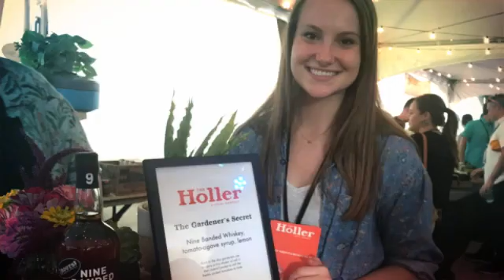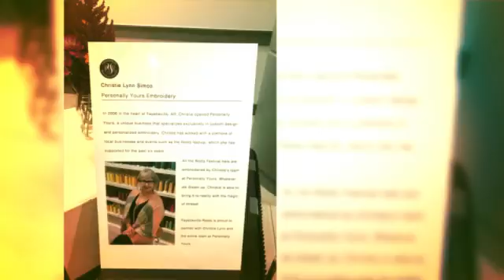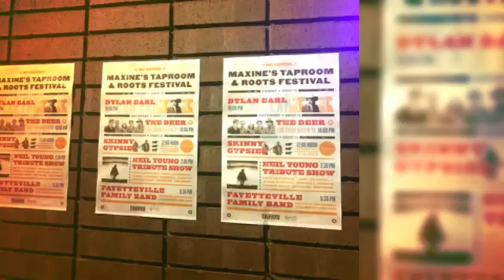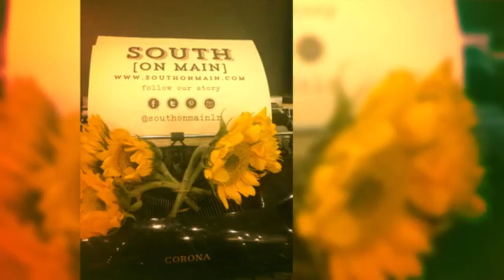2019 Know Your Roots!